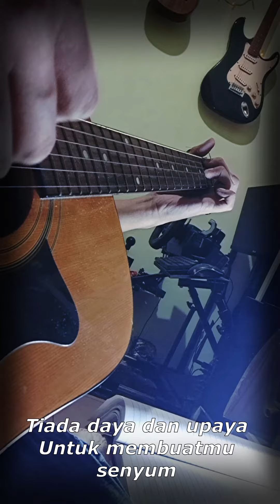Hasrat - Amir Jahari ost. Imaginur